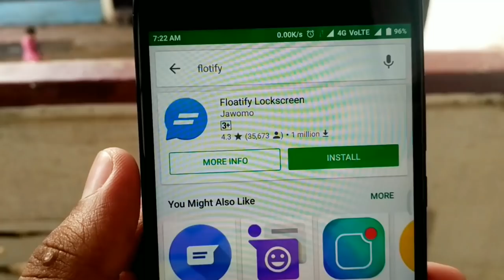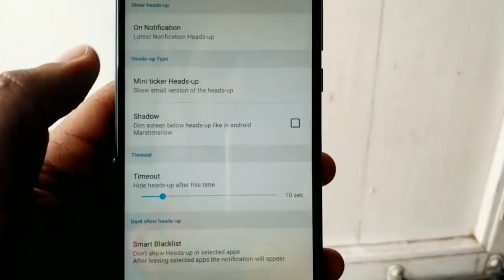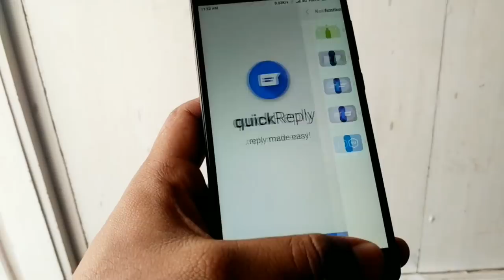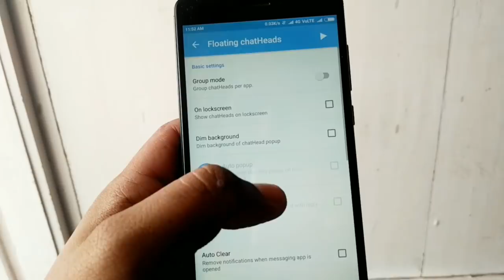Android N status Bar in any Android device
Hey Guys! In this Video, i will show you the you Android N status Bar no root hindi
&Don't forget to check my previous video's

LINK
unboxing google pixel edition redmi note 4

Video Related:
Android N status Bar no root hindi

Technical support: Aysha Deepak & Rizwan & aniket

redmi a3
all Redmi mobile price